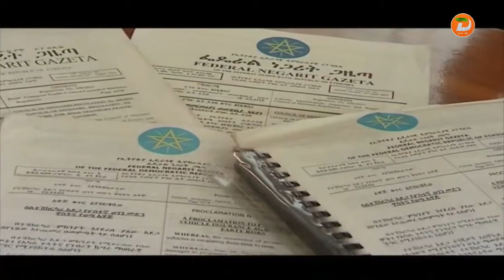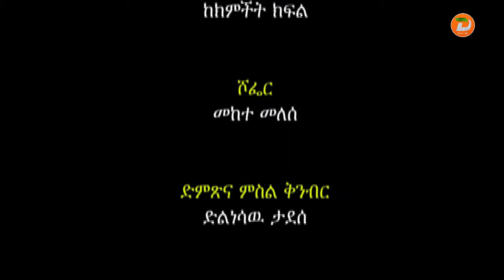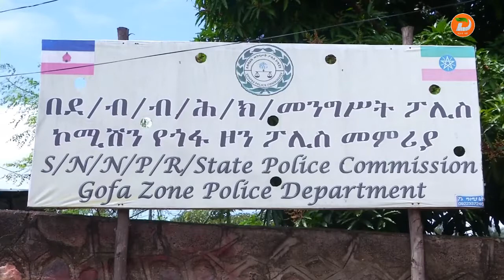ትኩረት ለመንገድ ደህንነት